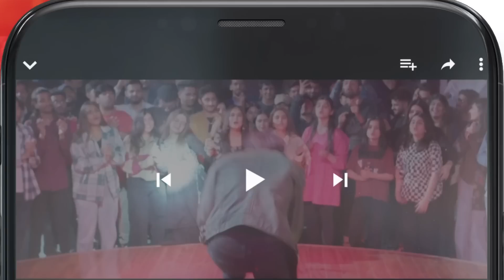Kia Waleed Bach Paiye Ga...?? Meesni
CAST:

Bilal Qureshi
Sharmeen Kashif
Faiq Khan
Arsalan Butt
Najiba Faiz
Mamia
Ahmad Taha Ghani
Haseeb Khan
Laila Zuberi
Faiza Gilani
Ali Raza
Sikandar Nawaz
Tahira Imam
Iqra Shahnaz
Kashaf Noor
Abdul Manan
Soofia